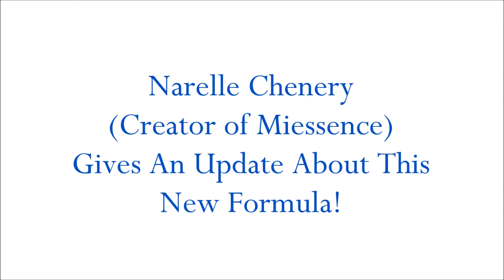Miessence Deepgreen's New Formula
Our Deepgreen Alkalising Superfood is better than ever! The deep green and rich smell that people have noticed recently is due to a change in our formula!

Narelle Chenery, creator of Miessence, explains about the changes that she has made to this formula! Find out what she has put into this superfood to make it so good for us!